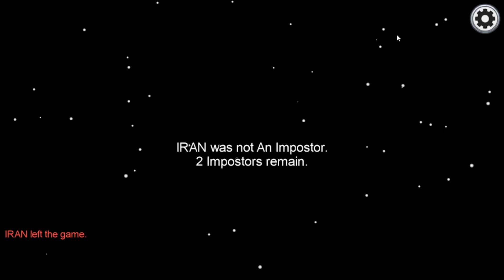Only Winning As CREWMATE In Among Us!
Today I tried to win as crewmate in among us since I keep on dying lol.